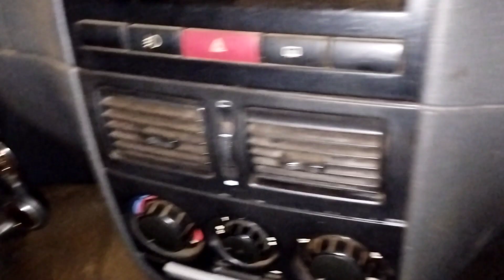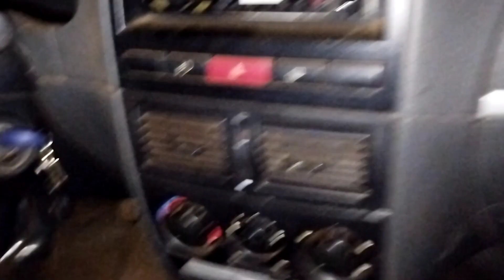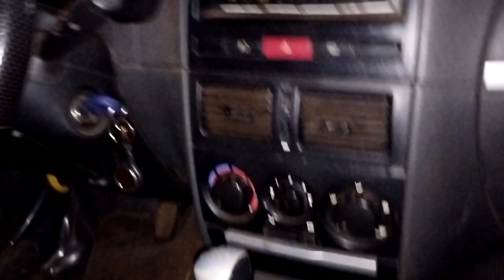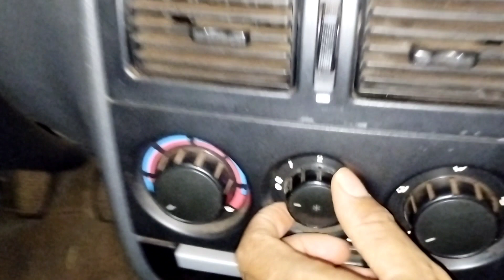Ventilador do ar condicionado do Fiat Palio, Weekend, Siena, Strada, parou? Solução 🚧